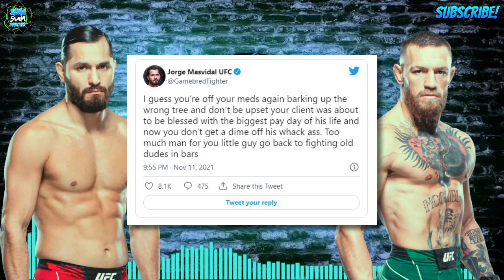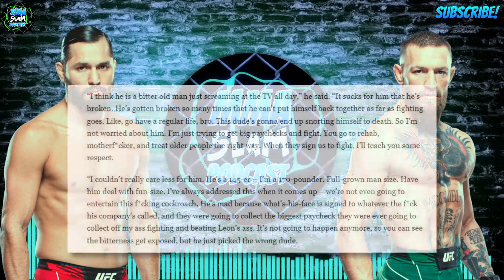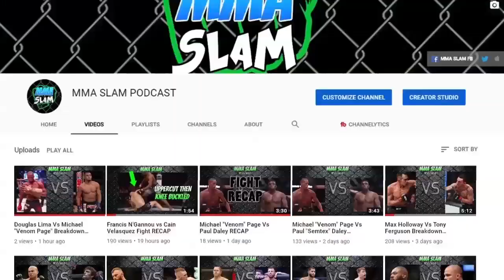Jorge Masvidal Vs Conor McGregor Beef & Trash Talk | Superfight in works?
Music Credits-
Doctatoxic - 552019
Biscuit (Prod. by Lukrembo)